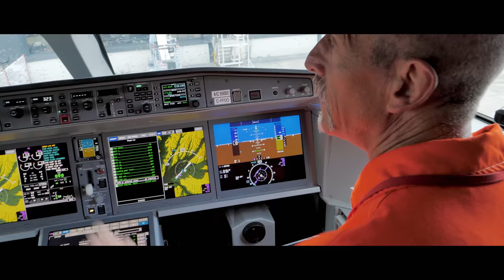Airbus product line formation flight: 50-year anniversary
As an international reference in the aerospace sector, Airbus designs, manufactures and delivers industry-leading commercial jetliners, helicopters and military transports. Aircraft from across these product lines took to the skies for a 2019 formation flight in celebration of the company’s 50th anniversary.